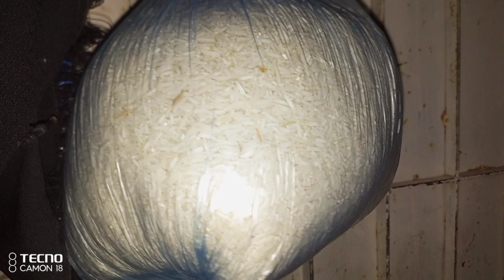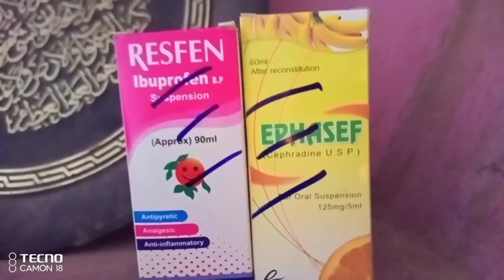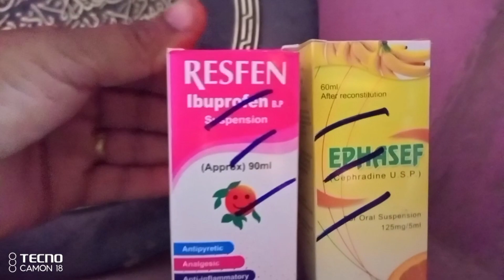Sitara ko kya pasand hai Mujhe Bahut Dukh hua